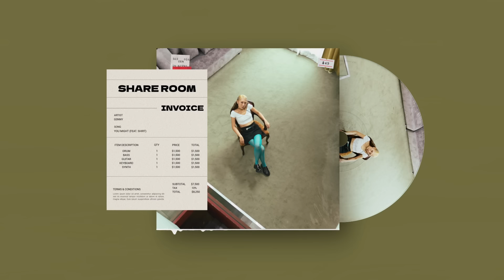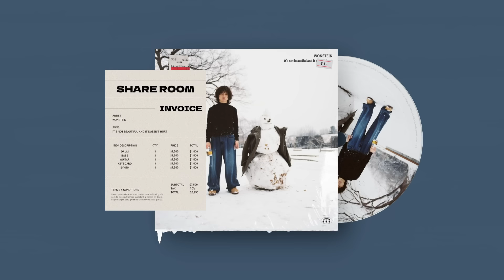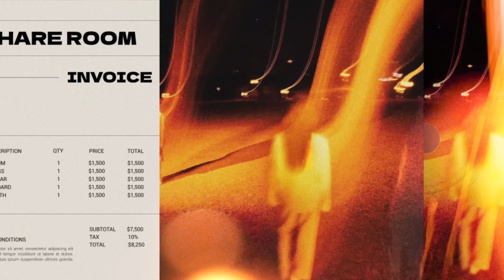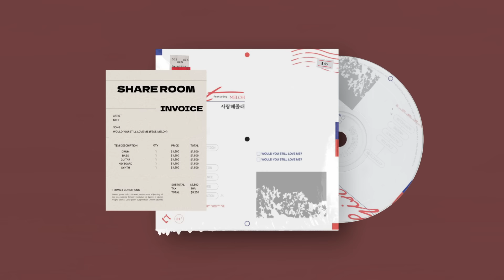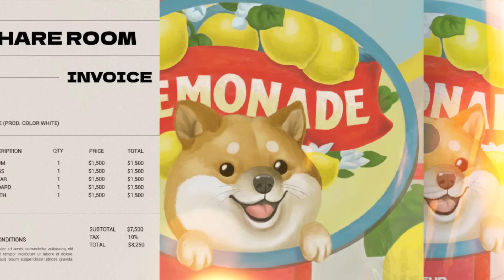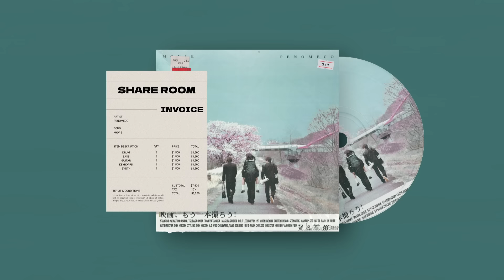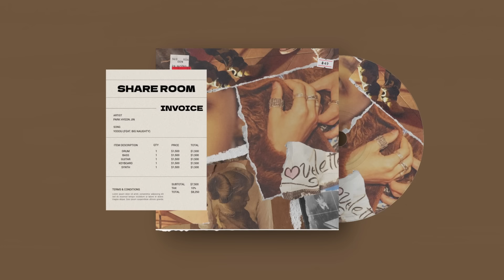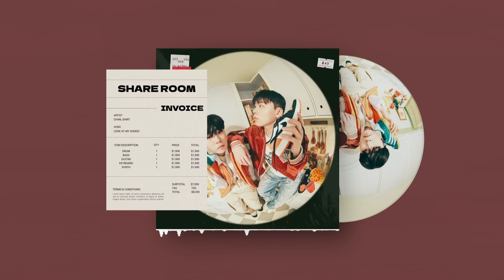🖤 [𝐏𝐥𝐚𝐲𝐥𝐢𝐬𝐭] 요즘 떠오르는 음색깡패 알앤비 플레이리스트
✔ 해당 플레이리스트는 음원 수익을 창출하지 않습니다.

사진 출처: SISO (Instagram @majinyyy)